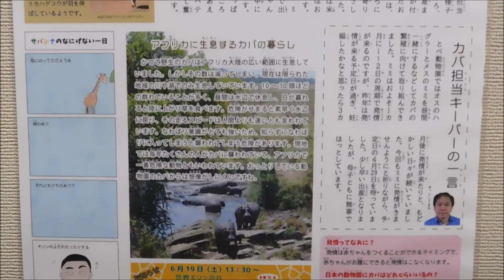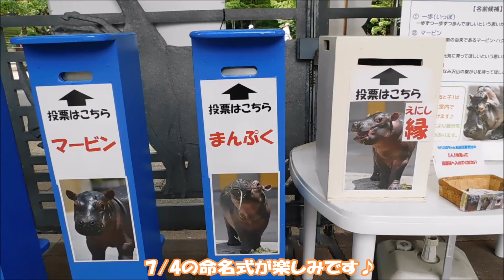【カバ】まったり休憩 仲良し親子🦛♪ 2021/6/17 とべ動物園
2021/4/23に誕生したカバの赤ちゃん（♂）のお外での様子です！

プールから上がったチビカバちゃん、またお腹が空いたのかモグモグモグ♪
ミミ母さんはプールで休憩しながらチビカバちゃんの様子を見てます(*^^*)
そのうちチビカバちゃんもママが見えるところで伏せして休憩！
暫くして覗いてみると・・・今度はプールの中で仲良く休憩中でした(*^-^*)

※赤ちゃんの名前は現在投票中で、7/4に決定します(*'▽')

☆父：ハグラー（オス）1987/7/4：サンフランシスコ生まれ
　　　　　　　　　　　1988/3/25：ワシントン動物園より来園
☆母：ミミ（メス）1986/5/8生まれ
　　　　　　　　　1987/11月：徳山動物園より来園
☆息子：カブ　1992年生まれ　アドベンチャーワールドへ移動
　　　　　　　2002年に息子のイチローが誕生
☆娘：モモコ　1997/6/8生まれ　2010/5月：熊本市動植物公園へお嫁入り
☆娘：ユイ　2011/7/24生まれ　2015/5/31：上野動物園へ（オス：ジローさん（当時：31歳）の所へお嫁入り　ユイちゃんのお父さんハグラーより年上ですｗ）
☆息子：2018/1/18誕生→1/19死亡
☆息子：2021/4/23：とべ動物園生まれ
※カブ君出産の前か後か不明ですが１頭出産していて、その子は溺れて亡くなったそうです(T_T)

☆ハグラーはアメリカより来園の際、途中の横浜の検疫所で脱走し、河川で3日間泳ぎ回り、陸に上がったところを捕獲されたそうです。目の上の傷は捕まった時の名残ですｗ